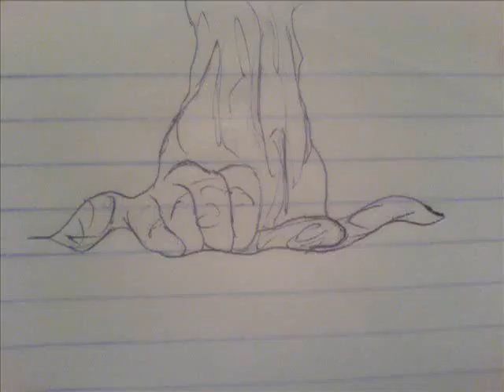Animation#7 - Monster tree